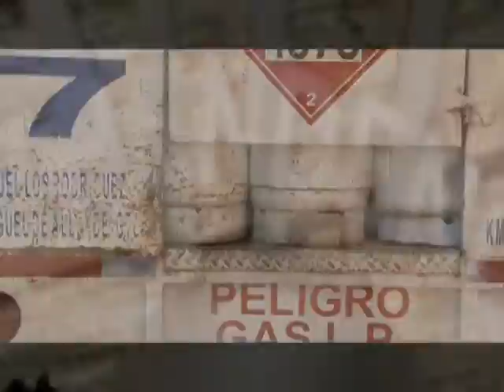“El drenaje” una bomba de tiempo de bajo de San Miguel de Allende